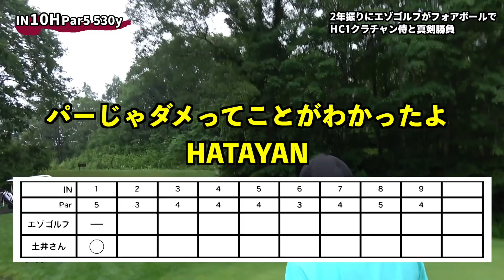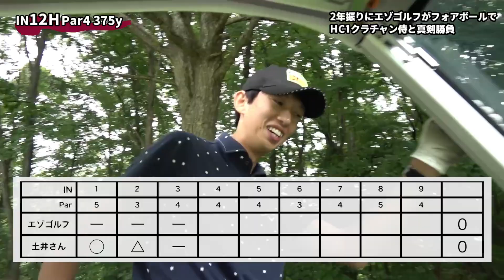ハンデ１の最強のゴルフ侍と対戦！パーじゃ勝てない熾烈な戦い開幕！「ゴルフの侍特別編2022-1」【北海道ゴルフ】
今年もゴルフの侍がやってきた！
エゾゴルフの2人も上達したので例年以上にいい戦い！

ハンデキャップ１台の最強の侍と対戦！
土井さんがクラフトマン兼店長を務める「THE SUNGOLF」

・iPhone・iPadの方：アドレスをタップ。Safariに切り替えて「メンバーになる」をタップします。
・Androidの方：チャットを閉じてチャンネルアイコンの横にある「メンバーになる」をタップします。
・パソコンの方：アドレスをクリックして開いたページの「メンバーになる」をクリックします。